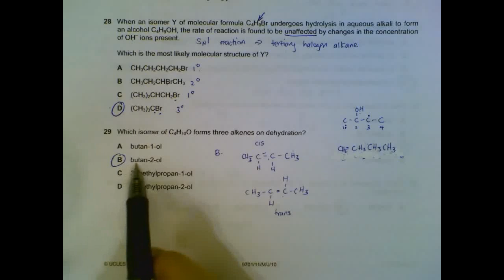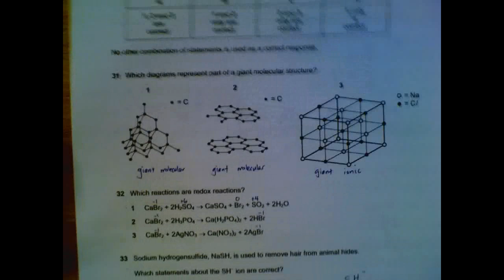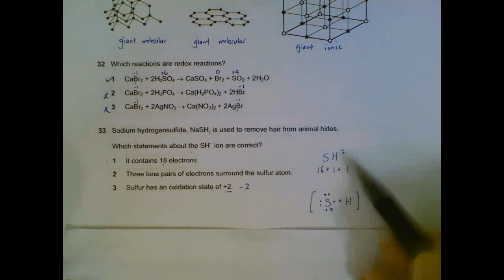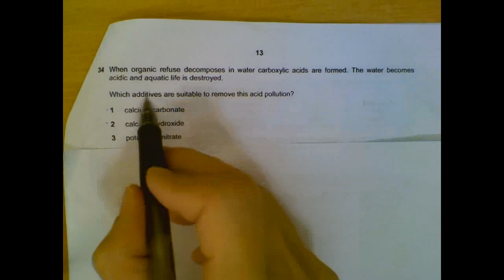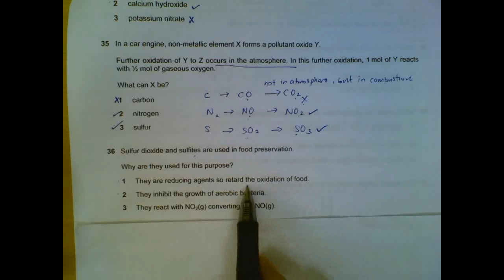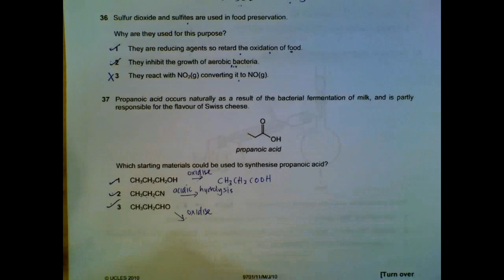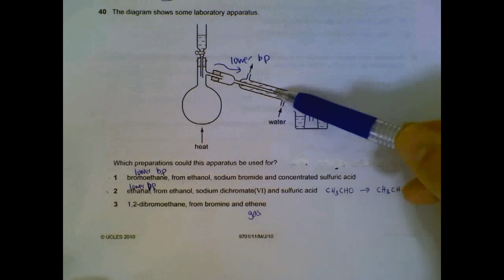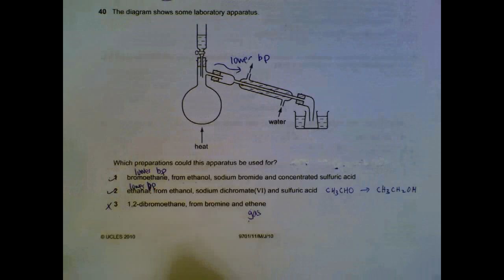9701 Chemistry June 2010, Paper 1_1 Q29-Q40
Discussion on 9701 Chemistry June 2010, Paper 1 Q15-Q28

Please feed back if you have spotted any mistakes.